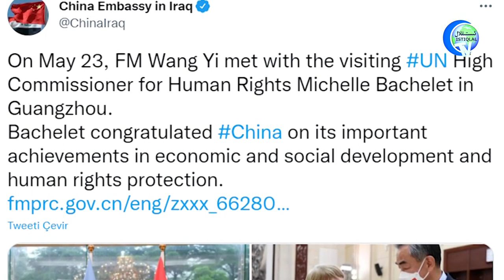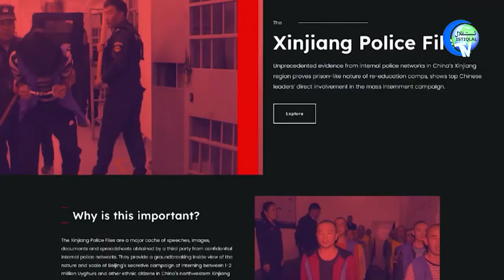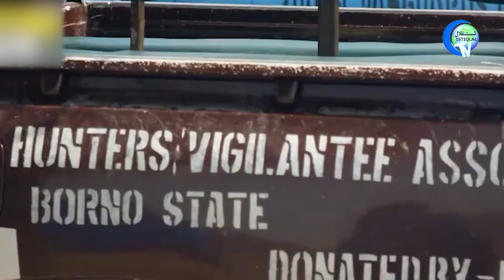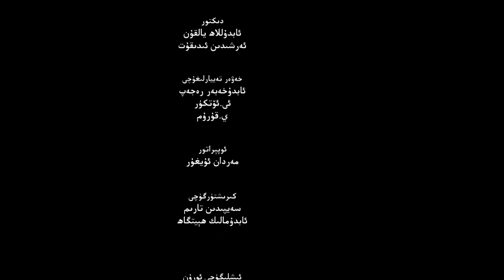ئىستىقلال كۈندىلىك خەۋەرلىرى 2022-05-26، شەرقىي تۈركىستان خەلقى غەزىپىنى بىلدۈردى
ISTIQLAL KÜNDILIK XEWERLIRI 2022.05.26 / SHERQIY TÜRKISTAN XELQI GHEZIPINI BILDÜRDI